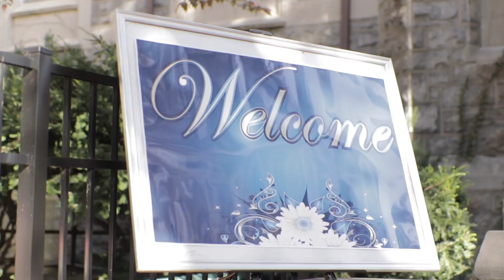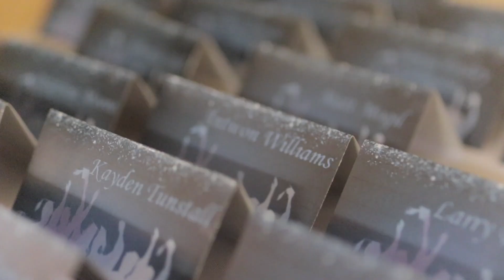Caryn's Grad Celebration